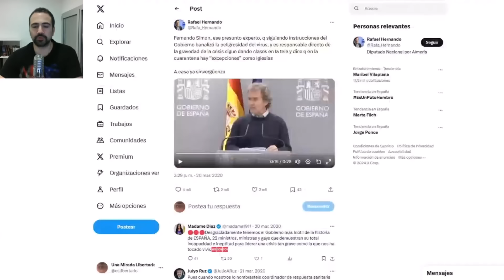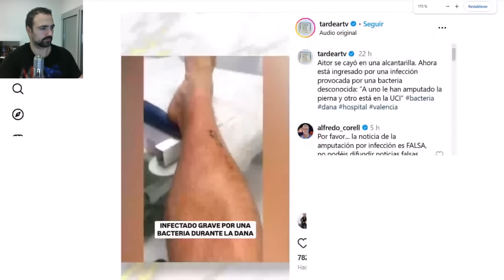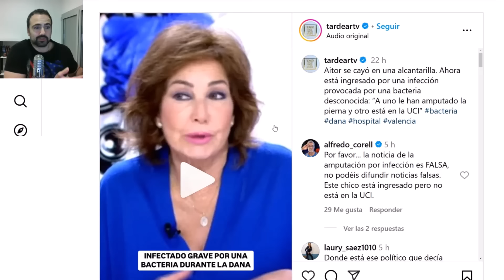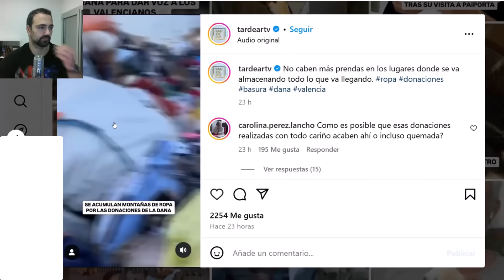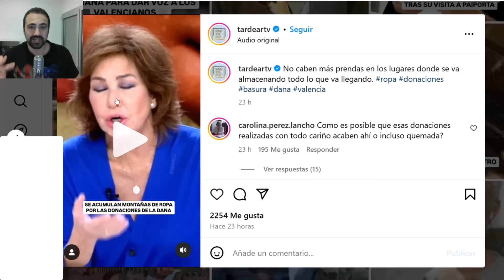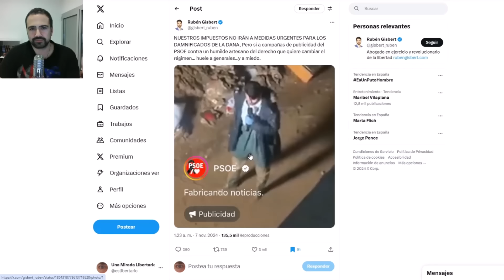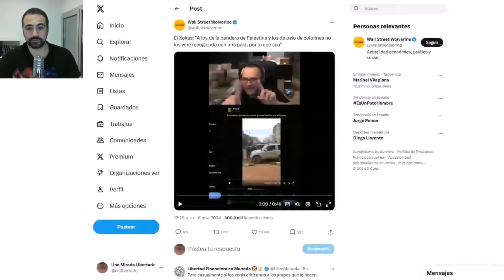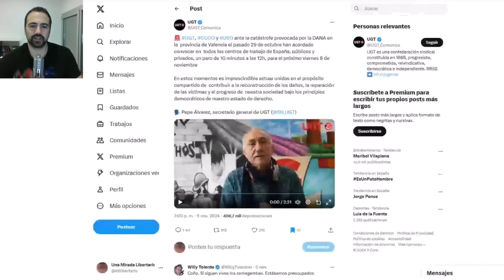El XOKAS DESTROZA a IRENE MONTERO por HACER ESTO: "¿Todos los de PODEMOS SON RETRASADOS?"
Me ha recordado a Fernando Simón...